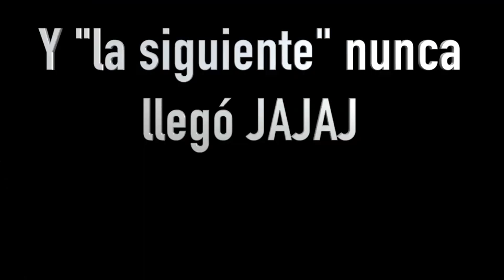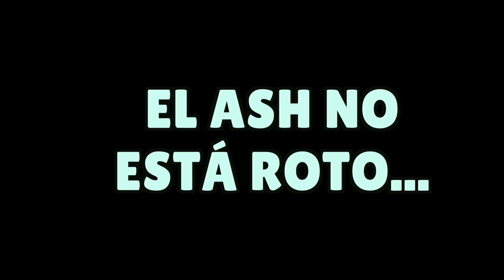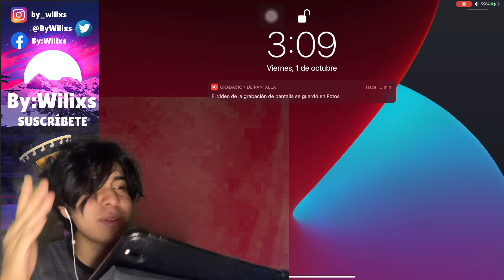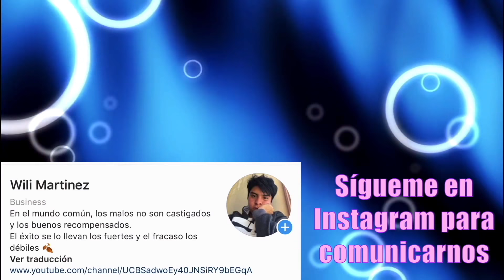🎊 ¡Los mejores y peores momentos del 2021! 🎊 *Recopilación* ¡Especial de Fin de Año! 🎉 ByWilixs 🔵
🔵 ➤ Este es el servidor de discord que tenemos del canal por si quieres unirte :3

💚 ✦ MÚSICA USADA EN EL VIDEO 🎧𝅘𝅥𝅯 💚:
Music  Publisher: Audio Network Ltd
Composer: Paul Mottram

Momentos en esta recopilación uwu:
0:00 MIL GRACIAS POR ESTE AÑO!!!
3:11 Todos los Hellouda del año xdd
3:22 Mapas TERRIBLES y TERRIBLES formas de SUBIR COPAS - Brawl Stars
3:43 ¿¡Byron en las 24k!? ¡RUMBO a 30k 🏆 en Brawl Stars!
4:18 ¡¡Llevaba AÑOS queriendo y DESEANDO ESTO! Brawl Stars
5:13 ¿¿¡¡NIVEL 1 HUMILLANDO EN COPAS ALTAS!!__ Brawl Stars
7:13 😰🌧 TILT Y SUFRIMIENTO consiguiendo la NUEVA SKIN DE JACKY 🚢💦
12:13 ¡STU de 0 copas 🏆 al TOP! ByWilixs 🔝✅
15:08 ¡BUZZ de 0 copas 🏆 al TOP! 🔝✅
18:04 🔥¡¡GRIFF DE 0 COPAS AL TOP!!🏆
22:40 🔥¡¡EL DESAFÍO MÁS FÁCIL QUE HA SALIDO!!🌟 ByWilixs Brawl Stars
23:39 RESUMEN PARODIA BRAWL TALK ByWilixs
24:21 🌧UNA HUMILLACIÓN MÁS… 😥 DESAFÍO CAMPEONATO AGOSTO 2021 🌧
25:27 BRAWLERS PARA SUBIR A RANGO 25 FACIL en BRAWL STARS
31:13 POR LA SOBREVALORADA SKIN DE BYRON Brawl Stars ByWilixs
33:54 ¡ASH de 0 copas AL TOP! ByWilixs
37:59 🌧 TAN CERCA Y TAN LEJOS… 🥀 DESAFÍO CAMPEONATO SEPTIEMBRE 2021 🈴
44:32 🔥¡MEG de 0 copas AL TOP! 🏆 ByWilixs
55:43 😨 ¡INTENSIDAD EN CADA PARTIDA🔥 ¡ESPECIAL 5K SUBS!
59:43 🔥Todo por… ¿¿UNA CALABAZA__ 😅 Desafío Brawloween 2021
1:00:25 ¿¡Un desafío PARA CAMPEAR?? 😡🤦🏻‍♂️ DESAFÍO SOLITARIO ByWilixs
1:03:19 🔥 ¡EL MEJOR BRAWLER AL TOP! ⭐️ Primer paso a la gloria... ByWilixs 🔵
1:11:11 🔥 ¡LOLA de 0 copas al TOP! 🔝 ByWilixs 🔵
1:15:25 GRACIAS POR VER!! Te Amo Suscriptor :3

Preguntas frecuentes:
¿Donde vives actualmente? En el Estado de México ando de foráneo :D
¿Qué utilizas para grabar? Cuando sé que serán videos muy largos la capturadora de el mac, al ser videos de poca duración la opción de capturadora que te da IOS
¿Con qué editas tus videos? ScreenFlow, una app de edición para Mac.
¿Tienes alguna consola? N. Switch uwu
¿Podrías ayudarme/subir un video de...? Claro que si, déjalo en los comentarios o contáctame por Instagram y yo con gusto lo haré c:

Recuerda que lo único que me gustaría sería que estuvieran suscritos al canal y comentarios para alguna sugerencia, pues eso me inspira a seguir subiendo videos :D